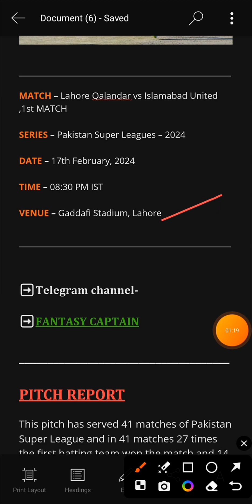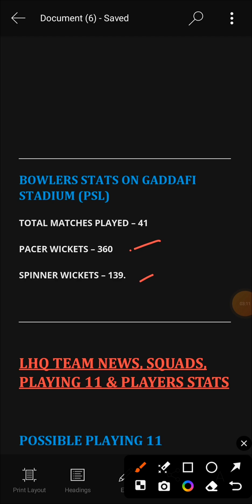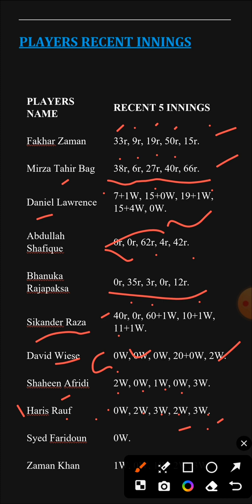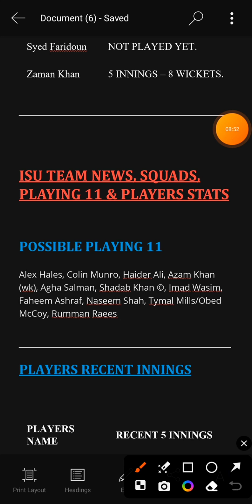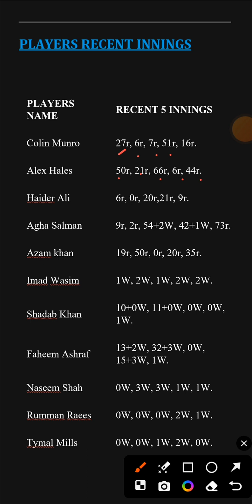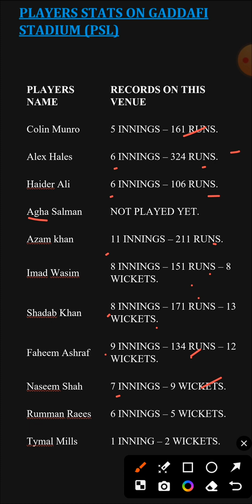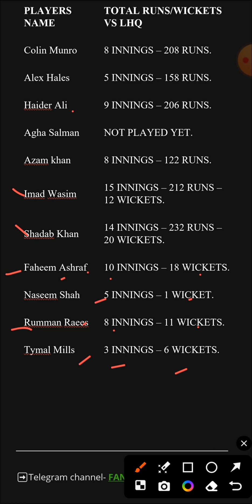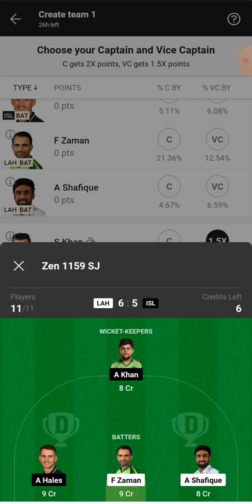LAH vs ISL dream11 prediction | Lahore Qalandars vs Islamabad United | PSL Match - 1